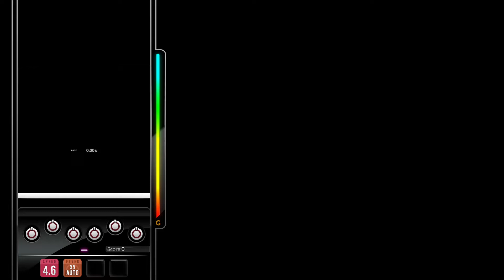[DJMAX RESPECT V] Alone - Nauts 8B MX PERFECT PLAY 100.00%